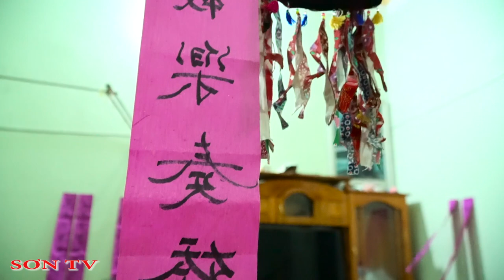Hát Giao Duyên Theo Phong Tục Truyền Thống Trong Đám Cưới Người Dao Tuyển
Trong đời sống người Dao, hát giao duyên không chỉ diễn ra lúc nông nhàn mà còn hát trong dịp lễ, tết, lên nương, xuống chợ, đám cưới để chúc mừng gia đình đón cô dâu mới, chúc đôi vợ chồng trẻ trăm năm hạnh phúc. Theo phong tục, trai gái khác bản mới hát giao duyên, muốn hát phải xin phép trưởng bản hoặc gia chủ. Có thể hát ở nhà hoặc ngoài trời.

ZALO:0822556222